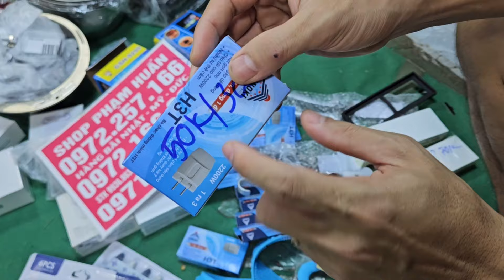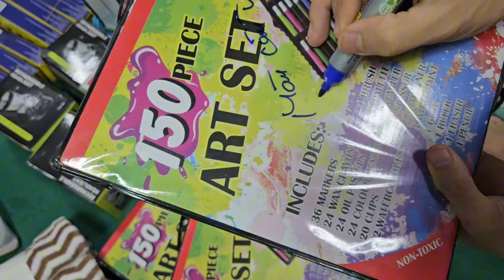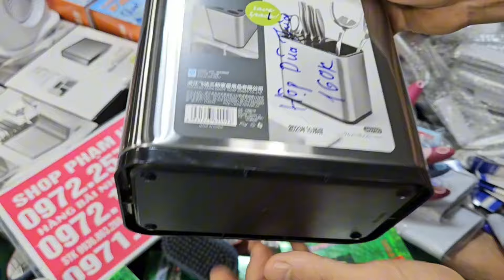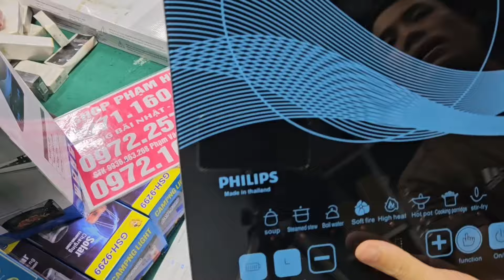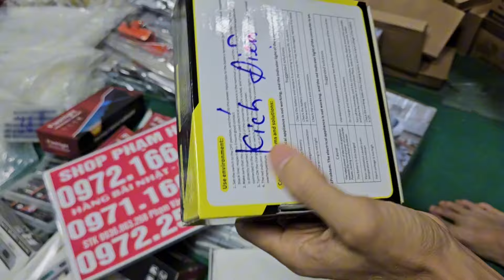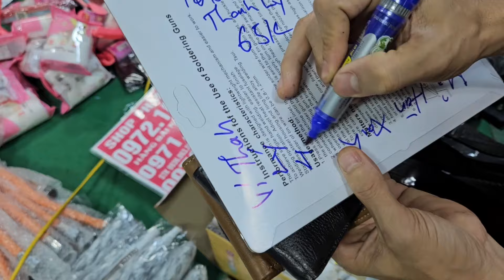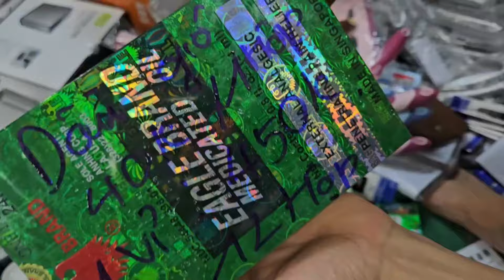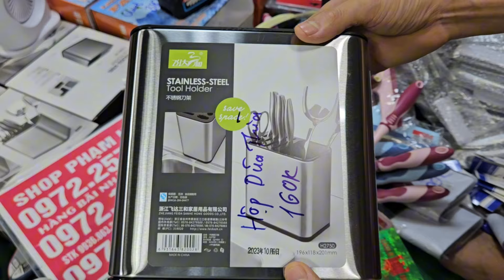Chỉ 70k bộ nồi đức 6 món, quạt điện nhật, mua là có quà tặng Duy nhất hôm nay xả khothanh lý lỗgiá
Chỉ 70k bộ nồi đức 6 món, quạt điện nhật,  mua là có quà tặng Duy nhất hôm nay xả khothanh lý lỗgiá trà sâm hàn quốc đại hạ giá seo tất cả các mặt hàng trong kho giá từ 10k lô đồ da bò nhật mỹ SIÊU PHẨM thiết bị vệ sinh nhật đồ trang trí, đồ dùng gia đình, tẩu thuốc, tông đơ, đồ trang sức